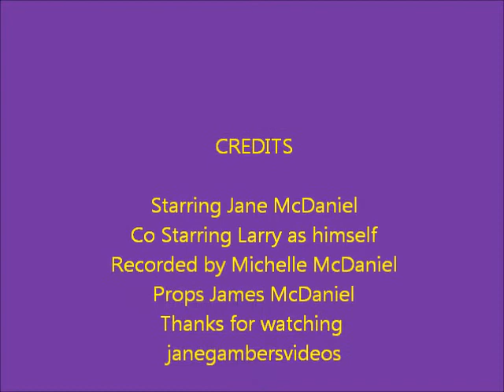Happy Easter 2012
This is a video of Jane and Larry saying Happy Easter.  See what Larry got in his Easter Basket.